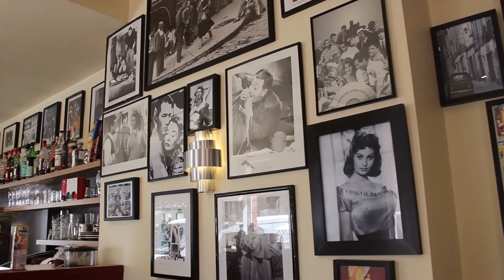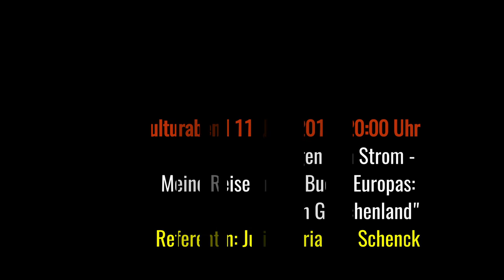Kulturabend: "Gegen den Strom - Meine Reise an die Bucht Europas: nach Griechenland."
Julia von Schenck ist Dozentin für Griechisch an der Johannes Gutenberg-Universität Mainz. Sie ist nach Griechenland gereist, um dort humanitäre Hilfe zu leisten. An diesem Kulturabend wird sie uns auf eine Reise an die Orte der Hoffnung mitnehmen und uns von ihren Erlebnissen mit den Flüchtlingen berichten.